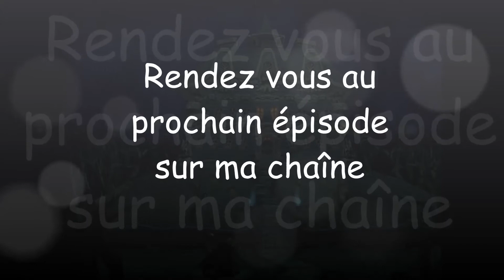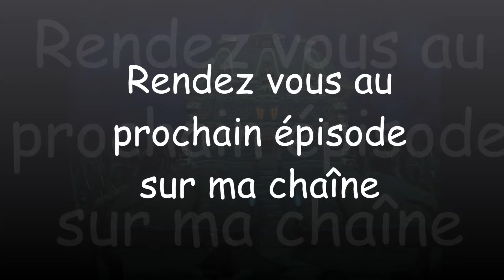Let's Play Luigi's Mansion (Gamecube) - Episode 7 - La patinoire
Septième épisode du let's play sur Luigi's Mansion, dans cet épisode nous allons continuer l'exploration du second étage ainsi que du sous-sol.

Musique d'intro et de fin : [Electro] - Lets Be Friends - FTW [Monstercat Release]